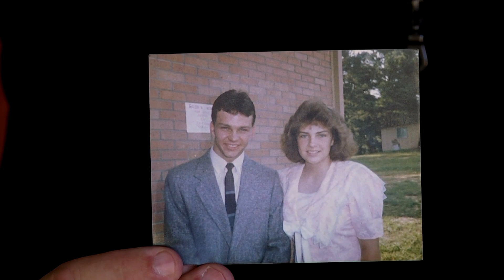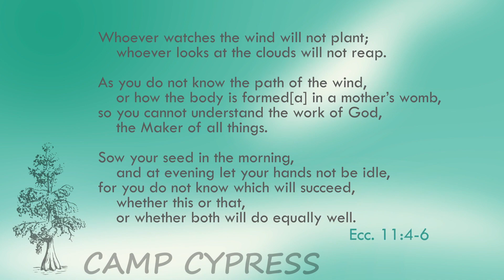All Seasons - Camp Cypress 3D Virtual Tour by Creative Animation Studios, LLC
All Seasons - Camp Cypress, Forest Mississippi. 3D Virtual Tour provided by Creative Animation Studios, LLC.